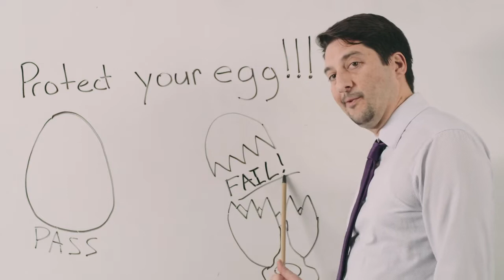Protect Your Egg: Bike Helmet Safety PSA film | Riverside Police Explorers | Civic Eye Collaborative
If a little plastic helmet can protect an egg and secure a passing grade, then just think what an actual helmet can do for you. Protect your egg.